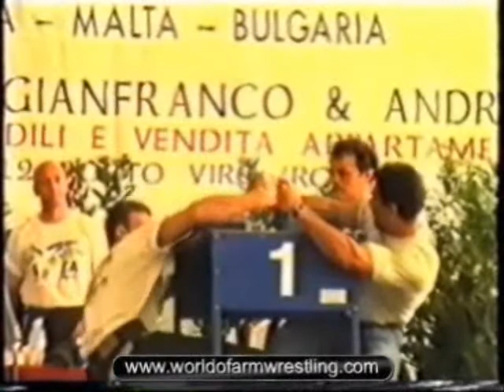1996 European Armwrestling Championship, Italy - Part 2/2